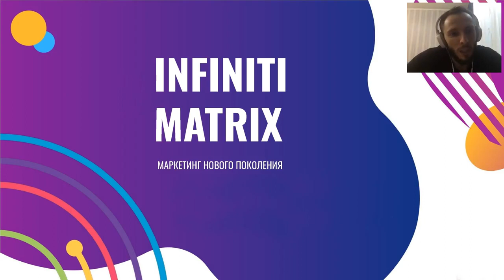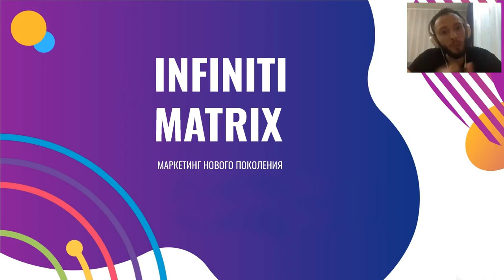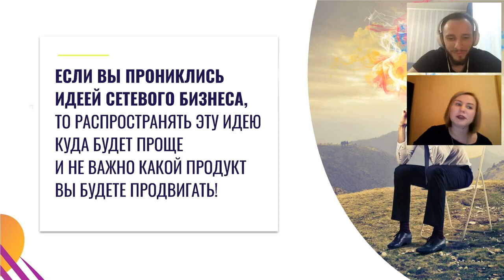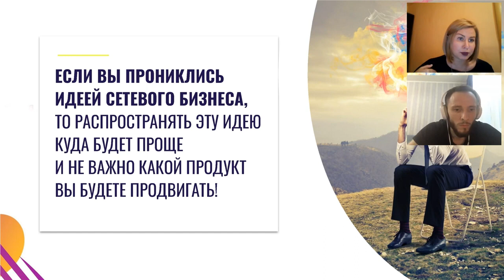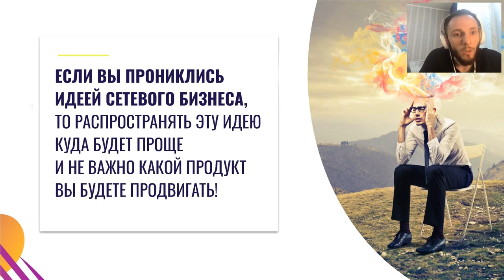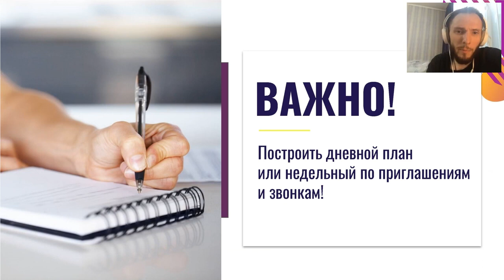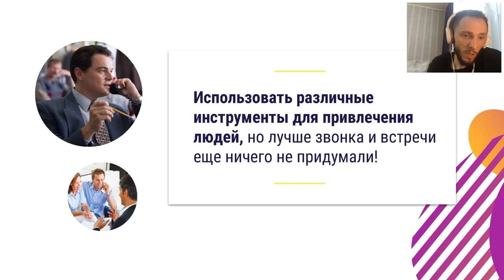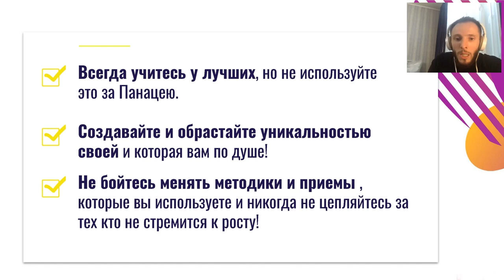Вебинар ИНФИНИТИ от 24 10 19 вход 400 руб.